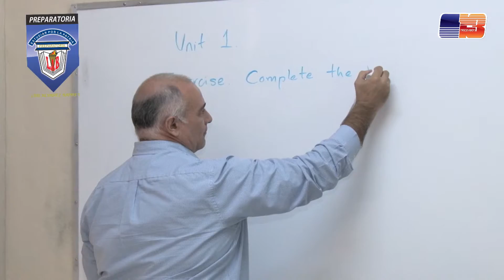Eligiendo mi futuro: Preparatoria "Luis Álvarez Barret" - Trecevisión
La preparatoria "Luis Álvarez Barret" es una escuela con gran nivel educativo y docentes altamente capacitados.